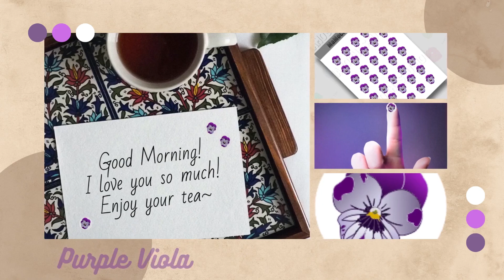mamochistudios mini plannerstickers plannerstickershop short shorts shortsfeed shortsvideo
Mini Planner Stickers - Purple Viola Flower Circles, Represents Nostalgia and Passing Love, A person you have loved for several years - Great for: Bujo Page, Scrapbook Kit, Thoughtful Note for Her, Scrapbooking Embellishments, Thinking of You Cards, Mom Gifts... Or anything else you would like to stick!

Visit us:  mamochistudios.carrd.co